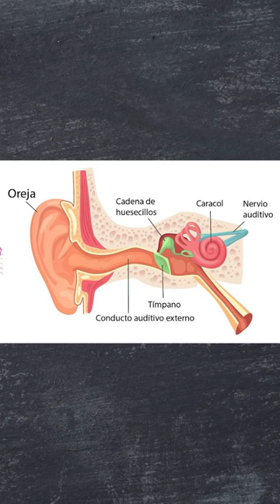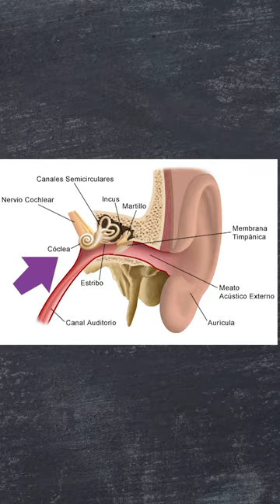El Oído y sus partes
El oído es elemental para poder conocer nuestro entorno. Con este vídeo podrás descubrir sus partes. Además, te dejamos algunas recomendaciones de cómo cuidarlo.